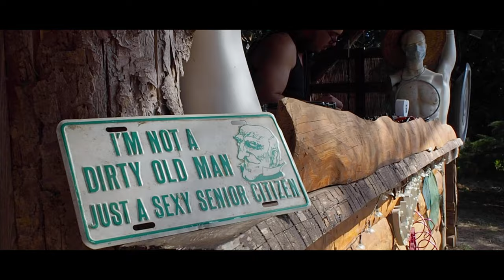Jardin Magique "Magic Garden"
Open air au jardin Magique
soundtrack:

-Öko Azzuro
-Guimauve
-Toy-o
-Rick Event
-Francesco Ballato
-Nico Mariani